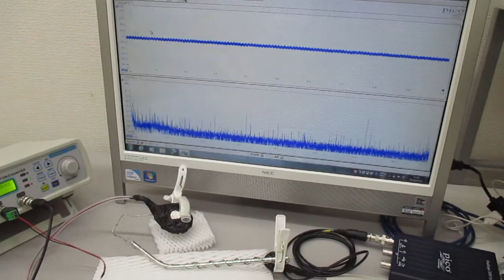新しい超音波伝搬用具の開発・製造技術（超音波システム研究所） ultrasonic-labo